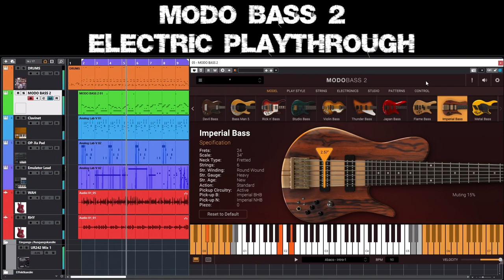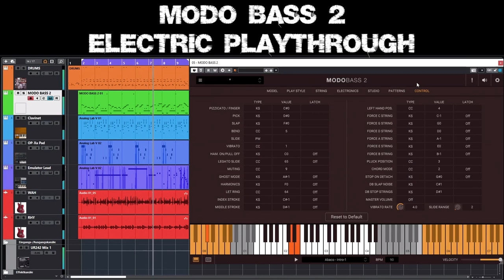Modo Bass 2 Demo Electric Basses Only Fingerstyle Playthrough IK Multimedia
Modo Bass 2 for 85 bucks? Early start to Black Friday? ;-) I have to admit that I didn't keep an eye on the offers - for quite some time now! Wasen't a license between 200 and 300 dollars? However - Downloading, registering and installing were quick and easy. 20 Basses (including 2 double basses) are a lot of fun. And given the customization options, the possibilities seem endless.

This demo only plays through the electric models. When you hear it you know why ;-) 07:16 At the end I click through the different sections: MODEL, PLAY STYLE, STRING, ELECTRONICS, STUDIO, CONTROL.

The following models are part of the demo:
- 60s P Bass
- 70s P Bass
- 70s J Bass
- Punk Bass
- Fretless Jazz
- Fretless Bass Man
- Fusion J Bass
- Horn Bass
- Aluminum
- Modern J Bass
- Devil Bass
- Bass Man 5
- Rick n'Bass
- Studio Bass
- Violin Bass
- Thunder Bass
- Japan Bass
- Flame Bass
- Imperial Bass
- Metal Bass

Tracks are: Toontrack drums, IK Multimedia MODO BASS 2, Arturia Clavinet, Arturia OP-Xa, Arturia Emulator, two guitar tracks (Fender Jaguar P90).

No pre-made MIDI data or samples were used for this demo because... where's the fun in that? ;-)